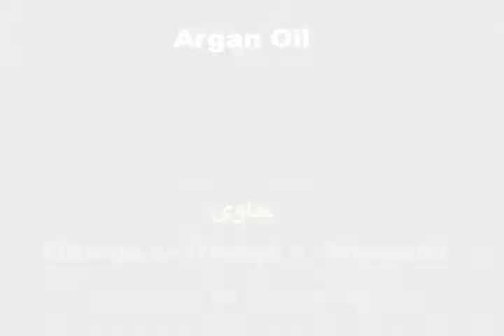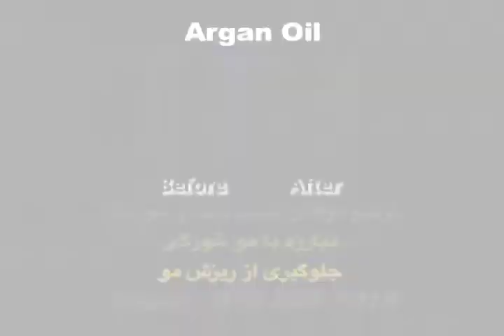Argan Oil Short Version 1